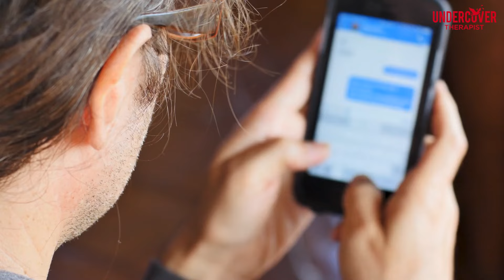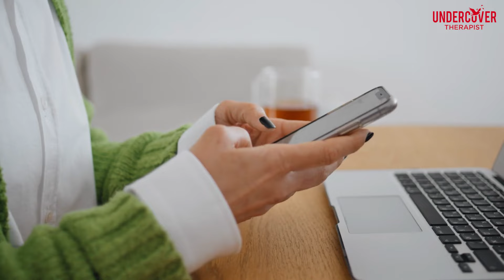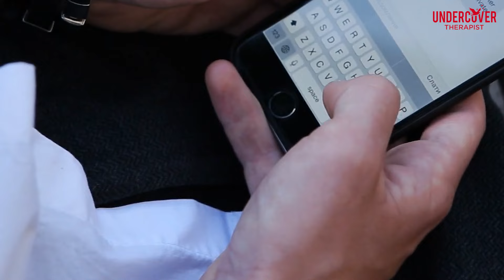11 Telling Signs A Woman Is Developing Feelings For You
In this insightful video, we delve into the subtle yet unmistakable signs that indicate a woman is starting to catch feelings for you.
From subtle body language cues to nuanced changes in her behavior, we break down 11 telltale signs that can help you decipher her true emotions.
Whether you're navigating the early stages of a relationship or simply curious about someone's feelings towards you, this video is packed with valuable insights to help you understand the signs of budding affection.
Don't miss out on these crucial indicators that could signal a deeper connection waiting to blossom. Watch now and decode the language of love!